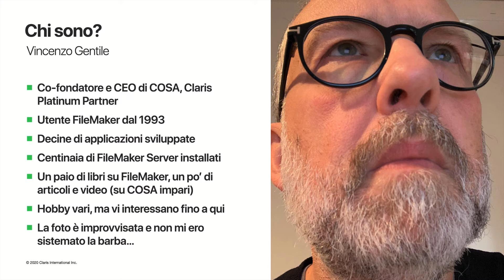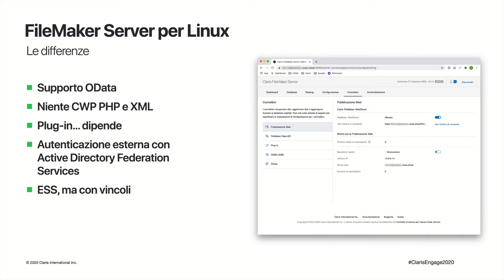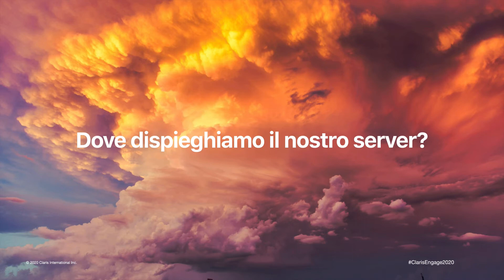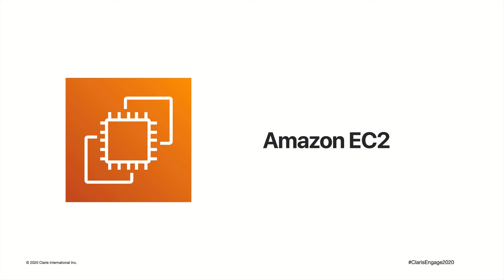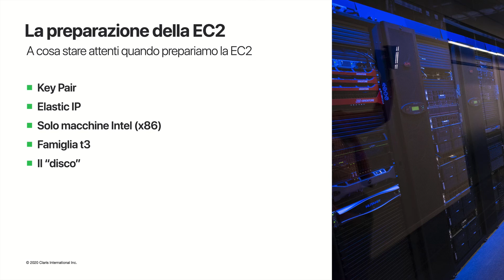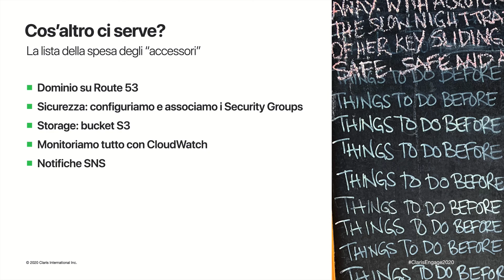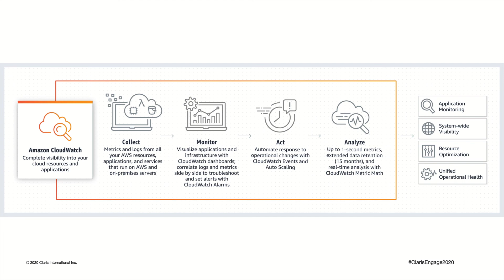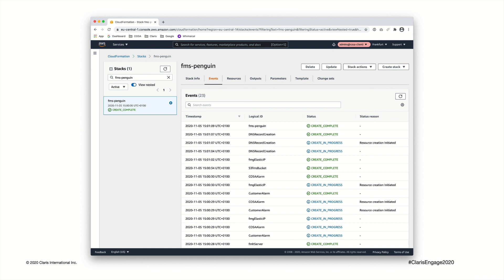FileMaker Server per Linux e AWS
Presented by Vincenzo Gentile

In questa sessione esploreremo le basi del dispiegamento del nuovo FileMaker Server per Linux su Amazon Web Services.
Vediamo quali opzioni per il monitoraggio e l'automazione ci forniscono strumenti come CloudWatch e CloudFormation.